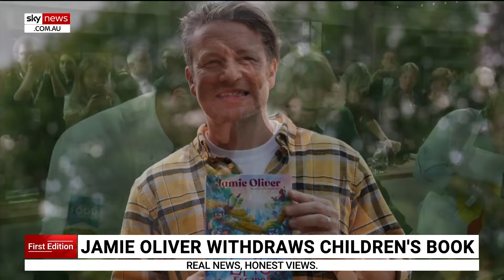Jamie Oliver forced to apologise and pull new children’s book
British celebrity chef Jamie Oliver has been forced to apologise and pull his new children’s book from shelves worldwide after being accused of offensively stereotyping Indigenous Australians.

The fantasy novel 'Billy and the Epic Escape' has been criticised for one of its characters, a young First Nations girl who is kidnapped.

Both Jamie Oliver and the book's publisher have acknowledged they did not consult with Indigenous groups prior to releasing the book.